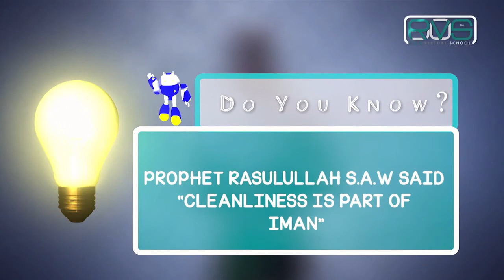ISLAMIC STUDIES, Topic Fiqh Thoharoh Primary 1